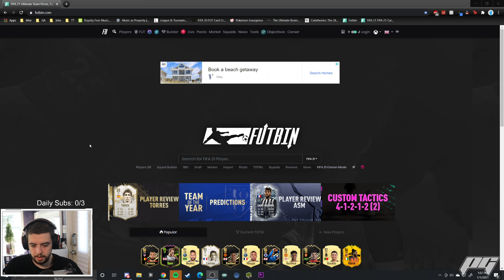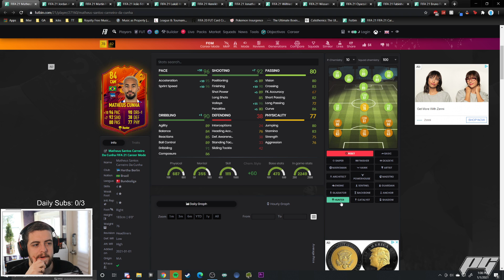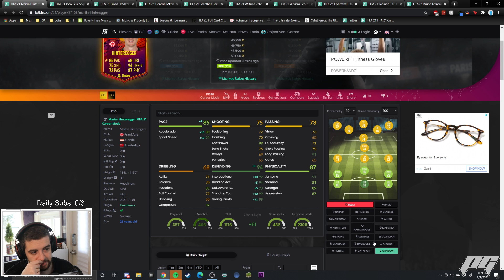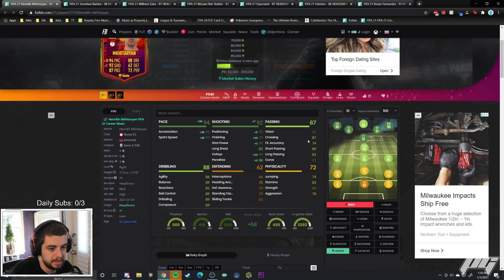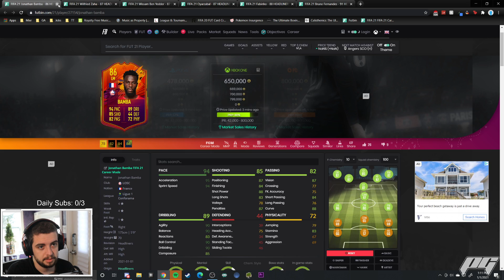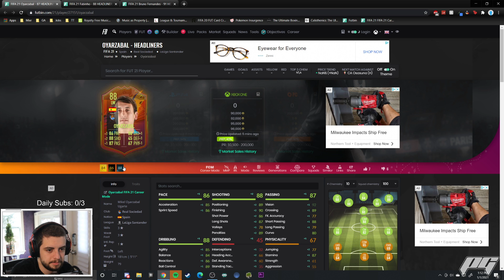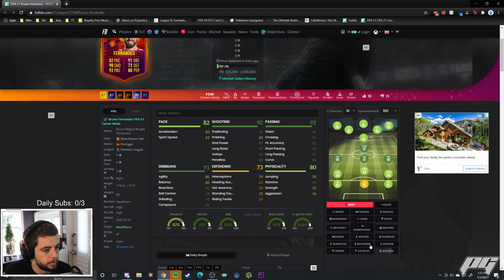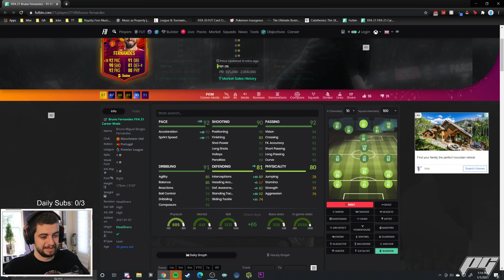SEASON 3 IS HERE!!! | Flashback Robben! Season Pulisic! Headliner Bruno! | FIFA 21 Ultimate Team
What do you think of all the new content today?? Worth opening packs for headliners or saving for TOTY??

ONLINE ICON SWAPS HAVE GAMES PLAYED LIMIT!

Turn on those post notifications so you don't miss any videos for FUT 21!

Here are my other social media channels, I stream every day :) 6pm est